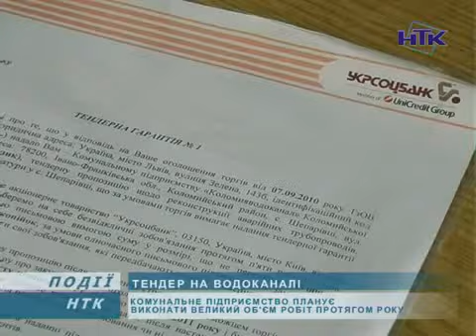Новини з Коломийського водоканалу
Тендер на виконання робіт по реконструкції водопроводів, запірної арматури і будинкових вводів провели у Коломийському водоканалі. Тендер був міжнародним, але участь у ньому взяли лише дві львівські фірми.